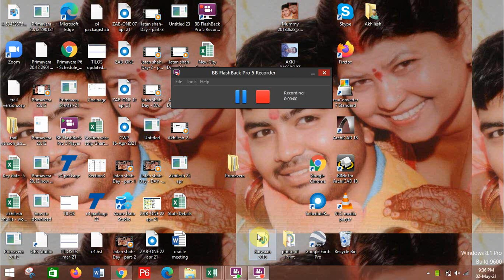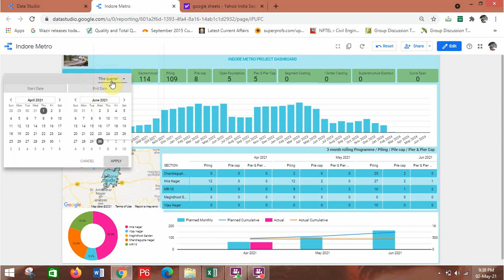indore metro data ( Google Data Studio)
Sharing my first interactive dashboard developed using GDS.
Google Data Studio